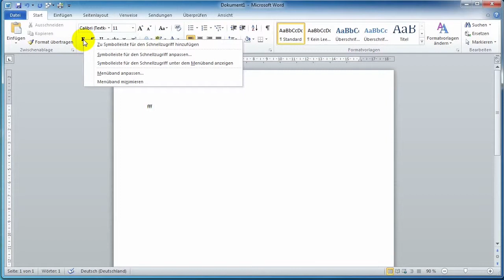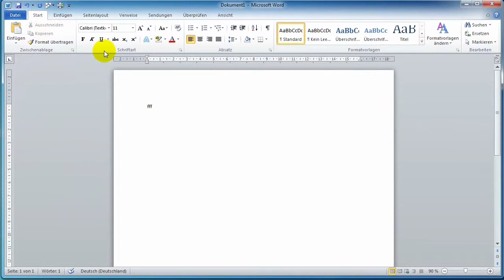01b Word Einführung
Dieses Video beschreibt speziell die Oberfläche ohne den Hintergrundbereich.